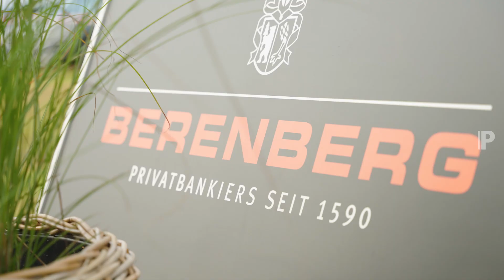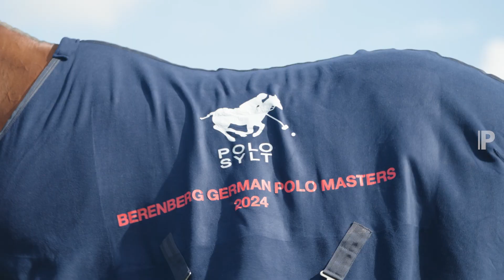🇩🇪 26th 𝗕𝗲𝗿𝗲𝗻𝗯𝗲𝗿𝗴 𝗚𝗲𝗿𝗺𝗮𝗻 𝗣𝗼𝗹𝗼 𝗠𝗮𝘀𝘁𝗲𝗿𝘀! 🏆 SYLT 2024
Full info📲 𝗣𝗥𝗘𝗡𝗦𝗔𝗣𝗢𝗟𝗢.𝗰𝗼𝗺